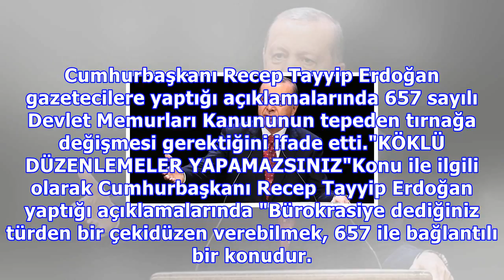erdoğan : Erdoğan: devlet memurları kanunu değişmeli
Erdoğan: devlet memurları kanunu değişmeli